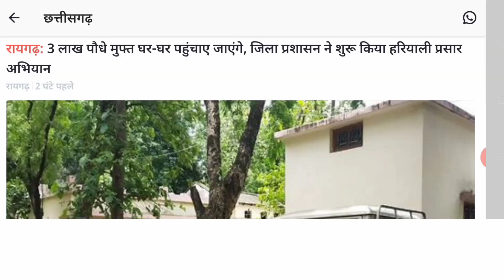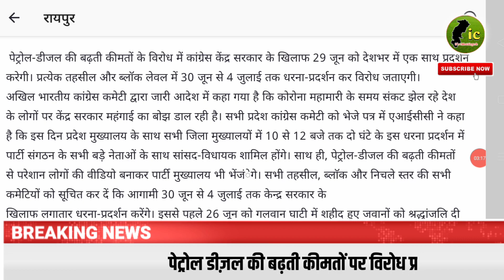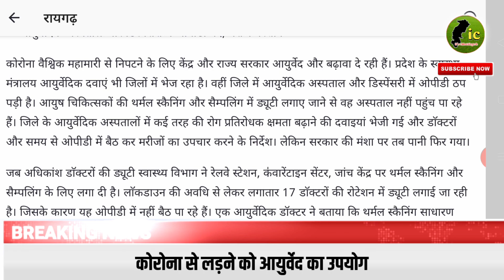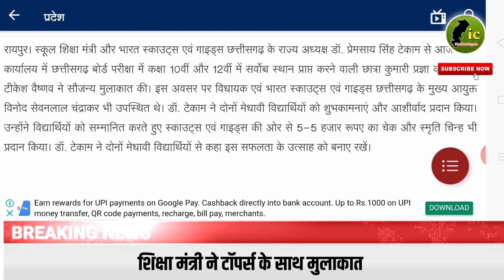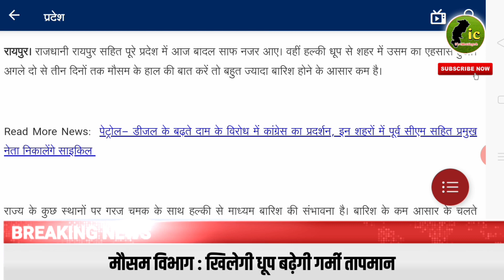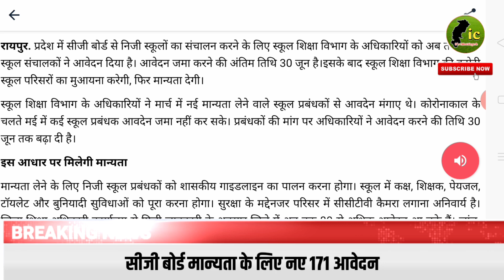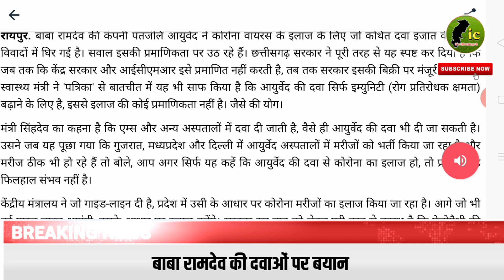Chhattisgarh News Samachar | 26 जून छत्तीसगढ़ आज की बड़ी ख़बरे | Chhattisgarh Latest News Today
Video cover:
Chhattisgarh Breaking News 26 June |
Chhattisgarh news today | Chhattisgarh Samachar Aaj Ka | 26 June Cg News  hindi
Chhattisgarh latest news today 26 june | Chhattisgarh breaking news 26 june 2020 | Cg latest news today 26 june 2020 | Chhattisgarh news 26 june 2020 | Cg breaking news 26 june 2020 | Latest cg news | छत्तीसगढ़ खबर | chhattisgarh hindi news channel